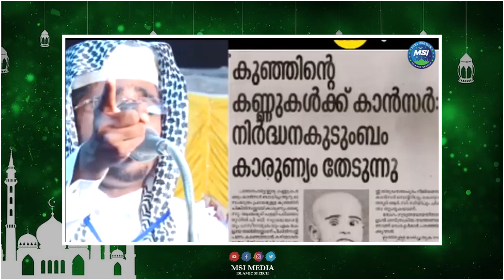അല്ലാഹുവിനോട് കരഞ്ഞ് ദുആ ചെയ്‌താൽ ലഭിക്കുന്ന പ്രതിഫലം | ISLAMIC SPEECH MALAYALAM | SHAMEER DARIMI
അല്ലാഹുവിനോട് കരഞ്ഞുകൊണ്ട് ദുആ ചെയ്‌താൽ ലഭിക്കുന്ന പ്രതിഫലം | ISLAMIC SPEECH MALAYALAM 2023 | SHAMEER DARIMI | ISLAMICSPEECHTV.COM | SUPER MATHAPRABHASHANAM 2023

Welcome to ISM Media Islamic Speeches You Tube Channel

|| ANTI-PIRACY WARNING ||

*COPYRIGHT PROTECTED*